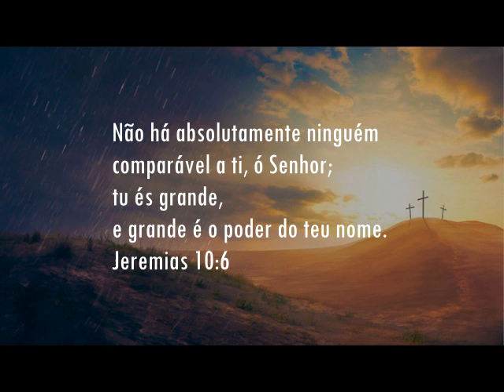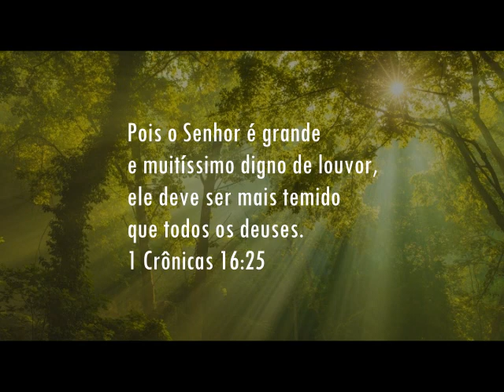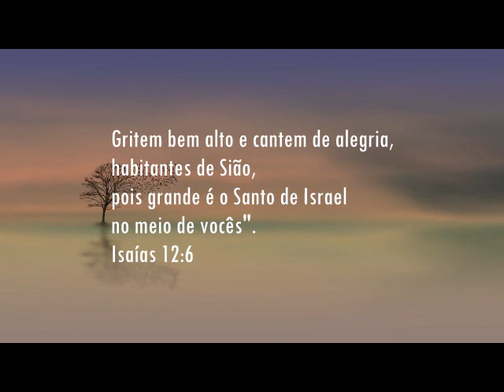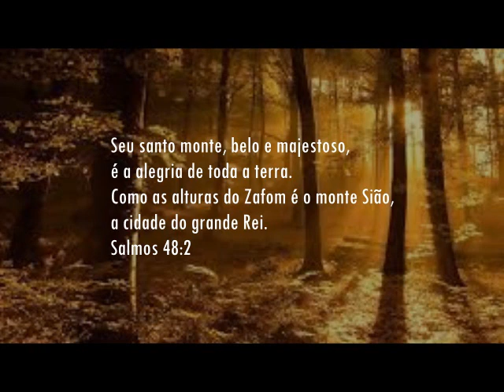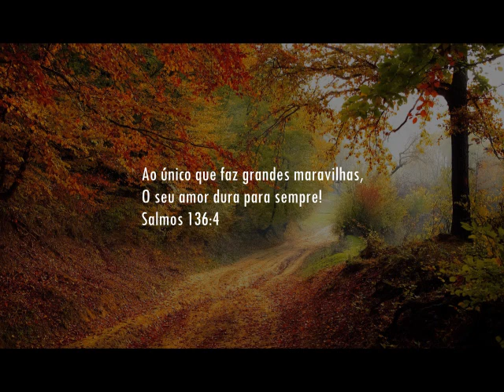Fundo Musical para Orar e Refletir | Majestoso Deus | Davi Fernandes | by Cicero Euclides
Fundo Musical para Orar e Refletir | Majestoso Deus (Davi Fernandes) produzindo como cover instrumental by Cicero Euclides
Os melhores fundos musicais para orar adorar e refletir você encontra aqui. seja bem vindo, que Deus fale ao seu coração ouvindo um som que vem do céu.
Gostou do vídeo, clique em "gostei", adicione aos favoritos, ative o SINO
Os fundo musicais do canal podem ser usados por todos, 70% dos fundos são de minha autoria, vários espontâneos e alguns temáticos com canções de Cantores do mundo gospel.
Os fundos podem ser usados em vídeos em canais do youtube, para usar peço que seja inscrito no canal e deixar os créditos na descrição. Assim você ajuda para que outros nos encontre também.
Ouça  outros fundos musicais acessando minha playlist de fundos e seja impactado por Deus através da boa música instrumental.
Cicero Euclides
Obs: (Todos os vídeos do canal são gratuitos) Se você pode abençoar meu ministério de alguma forma entre em contato .
Seja também um intercessor do meu ministério, Orando para que este canal alcance mais e mais vidas para a Glória de Deus
Créditos da música
Artista: Davi Fernandes
Álbum:Cultura do Céu

Não há outro
Não há Deus além de Ti
Não há outro
Nada se compara a Ti

Todo joelho se dobrará
Toda língua confessará
Que só Tu és Senhor, só Tu és Senhor

Majestoso Deus
Só Tu és Senhor
Outro igual não há
Só Tu és Senhor, Santo

Tu és Santo

obs: (Música usada no vídeo como cover instrumental)